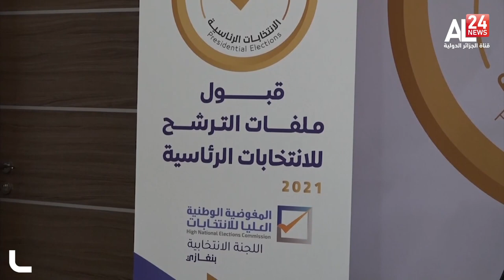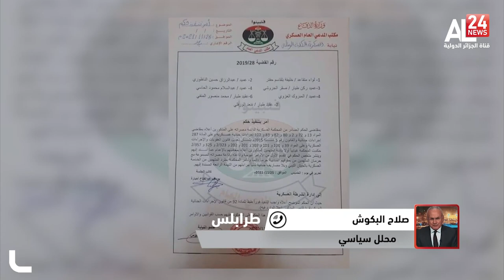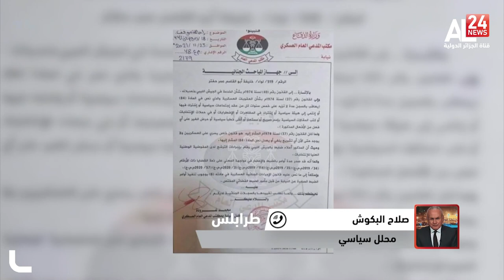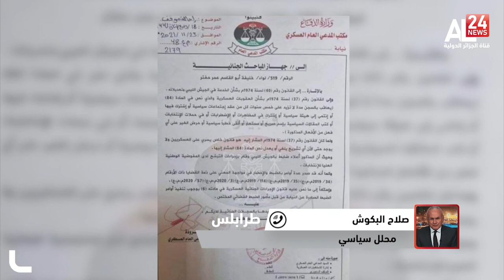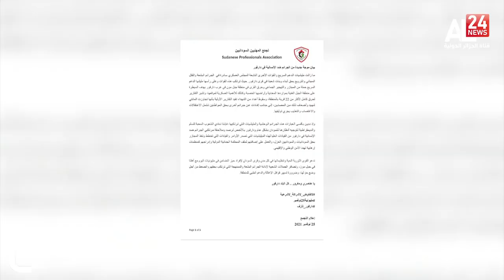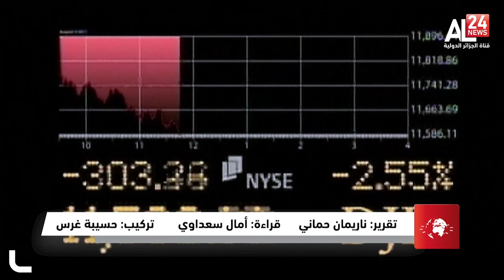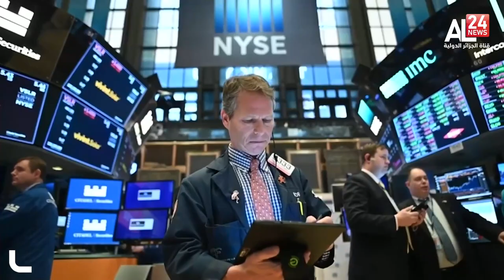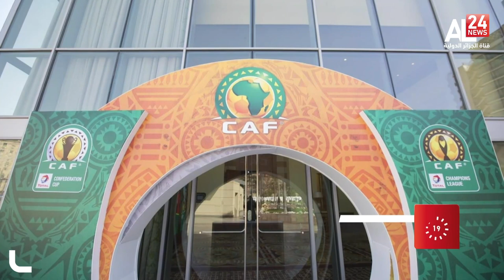2021 الحصــاد ليــوم 25 11